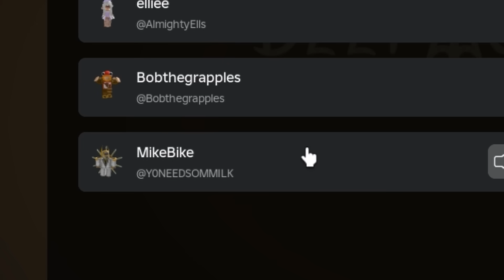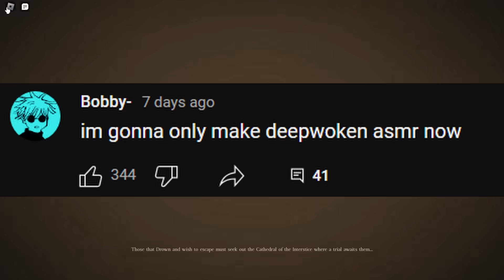"MAN DOWN" 🗣️🔥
SUB TO @mikepike. NOW!!11!!!

deepwoken is a difficult game with permanent character loss